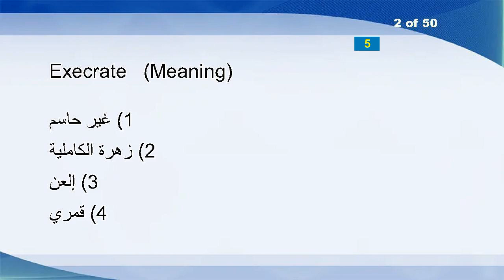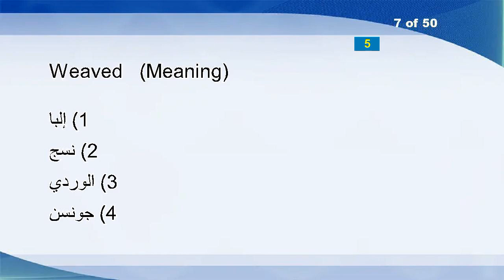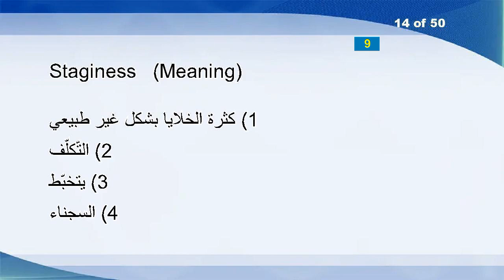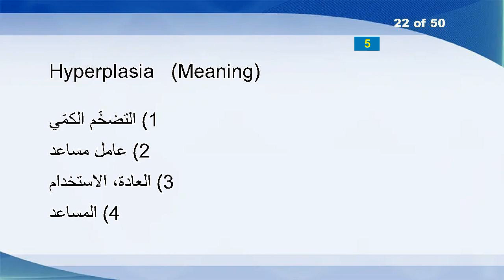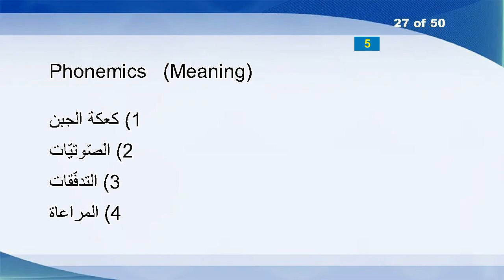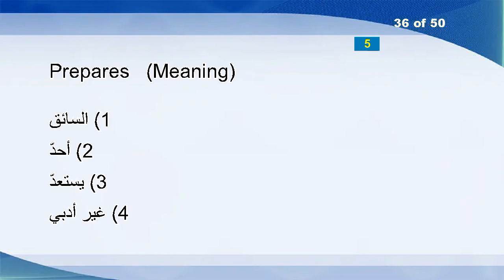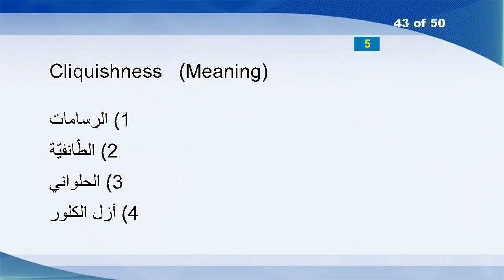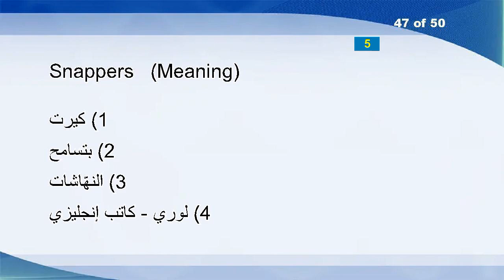English Arabic Vocabulary Word Power Test 90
Tears
Execrate
Gyratory
Bromfield
Rhomb
Avocations
Weaved
Byrd
Slammed
Makes
Conglomerate
Aminobenzoic
Recalibrate
Staginess
Hamper
Duckbills
Pigtailed
Functor
Archiver
Roswell
Tiresome
Hyperplasia
Hassle
Abdominal
Made-stupid
Descender
Phonemics
Scarped
Lessoned
Basin
Inquisitiveness
Prolongated
Homebuilding
Pelvis
Eloquence
Prepares
Stumble
A&M
Depriving
Declarator
Questionably
Paragraphing
Cliquishness
Unchartered
Ugly
Evincing
Snappers
Barbarizes
Unwariness
Rabbled